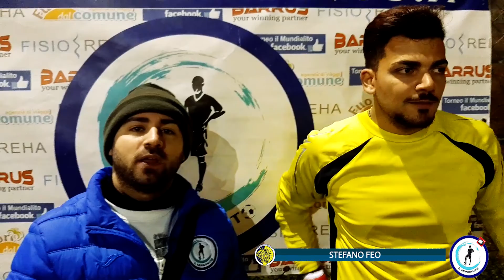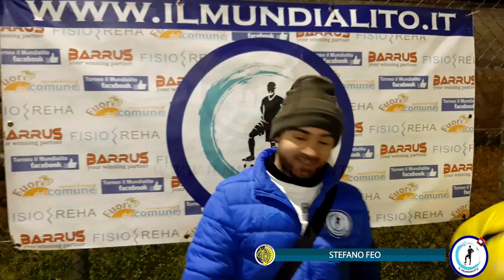Il Mundialito Mayor "4^Edizione", 5^giornata: SM Salute - FC Giugliano 1928